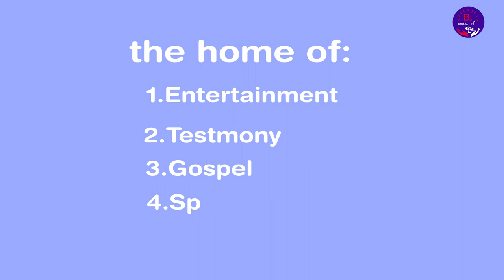Maze gucika amaguru ababyeyi baranyanzeI KAGAME ndamushimiraI Reba ukuntu asirimba Mbega amarira weI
Muraho neza  bakunzi  ba  BARAKA TV, ufite  inyunganizi igitekerezo   kubiganiro tubagezaho  cyangwa hari inkuru  ushaka gusangiza abadukurikira